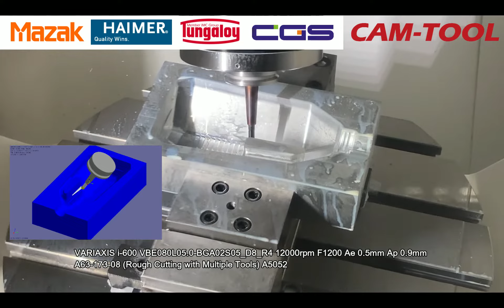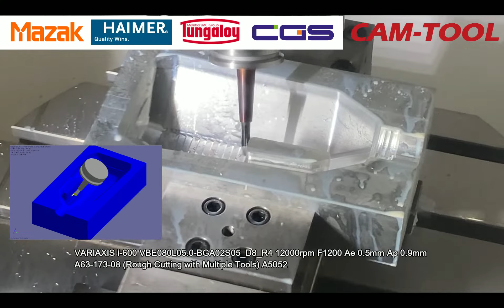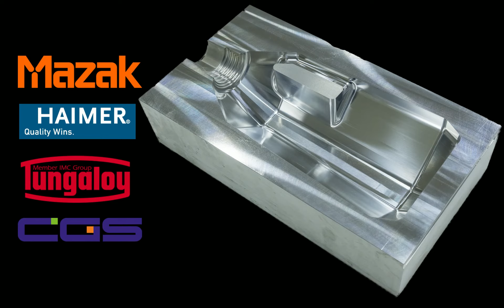CAM-TOOL 5 axis Milling Sample（CGSAC Vol.26）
5 axis machining is becoming popular in Thailand in
recent years, and in Thailand where localization is
progressing, we created a sample that shows the basic 5
axis motion for a private seminar hosted by MAZAK
Thailand and MINSEN Machinery. Cut by tilted angle with
short protruding length and checked if the surface is good
result. CAMTOOL offers to create 5 axis data in the same
way as creating 3 axis data.

【Material 】 A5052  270 mm 150mm 65mm
【Machine 】 Variaxis i-600 MAZAK
【Holder 】 HAIMER
【Tool 】 Tungaloy

近年タイでも普及しつつある5軸加工、ローカライズも進むタイにおいてMAZAK Thailand 及びMINSEN Machinery主催のプライベートセミナー向けに5軸の基本動作が分かるサンプルを製作。立壁の存在する形状に対して角度をつけ短い突き出しで加工を行い加工面を確認しました。CAMTOOLでは、3軸用データの作成と同じ要領で5軸データの作成が可能です。

【材料】 A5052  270 mm 150mm 65mm
【機械】 Variaxis i-600 MAZAK
【ホルダー】 HAIMER
【工具】 Tungaloy